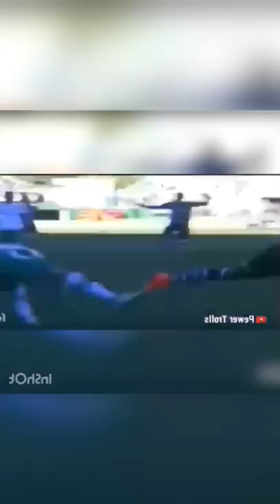Football funny moments fundub in malayalam see the description | Ball Pen#shorts